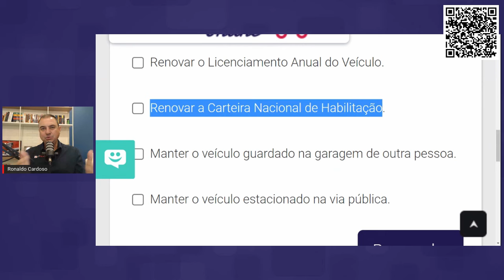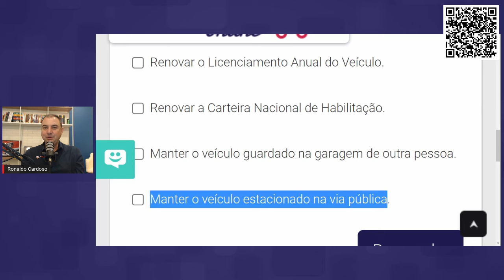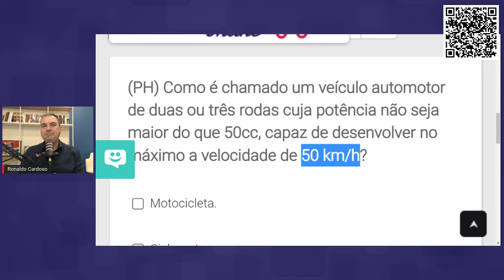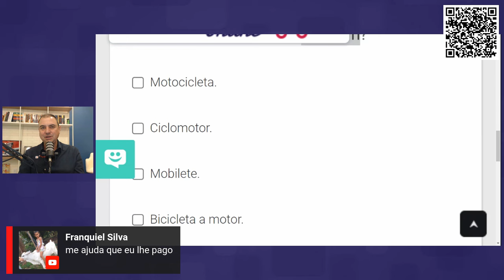Aula Preparatória para Prova Teórica do Detran 2023 #12